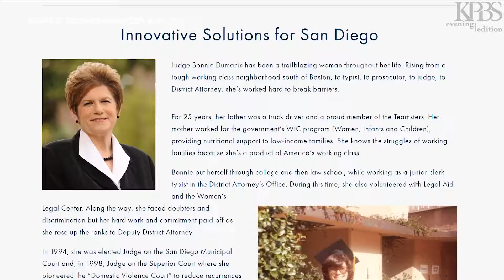Fletcher v. Dumanis: A Prelude To The Partisan Battle For San Diego County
One of the races that's attracting the most attention and the most money this election season is for the San Diego County board of supervisors. Two candidates are competing to represent District 4, which includes southeastern San Diego, downtown and La Jolla. KPBS metro reporter Andrew Bowen says it's a partisan battle